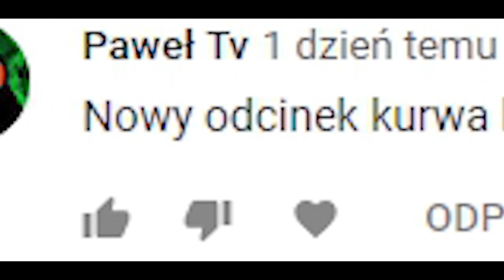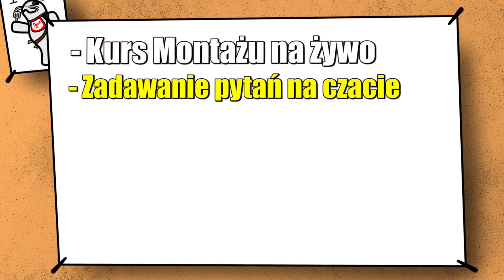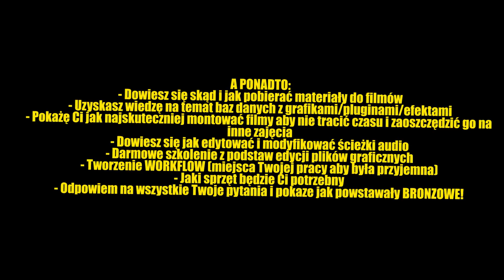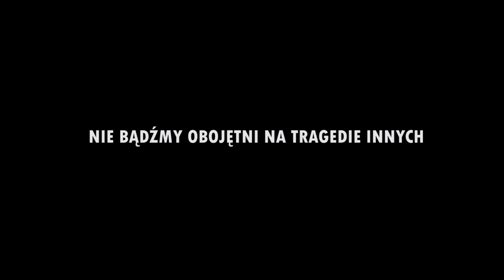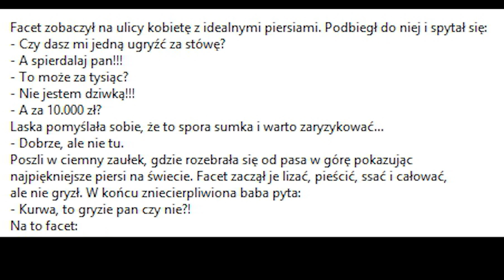#287 Bronzowe Myśli - SKAZANY NA FORTNITE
MUZYKA:
Żabson - PUBG (Aro Blend)